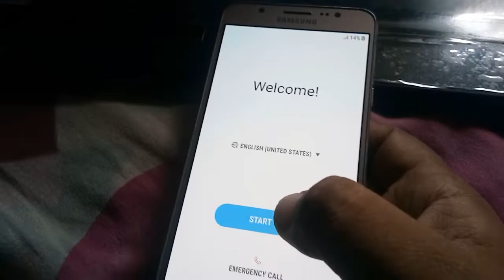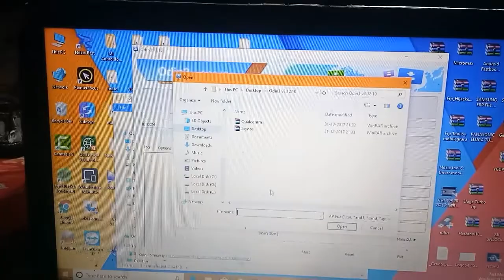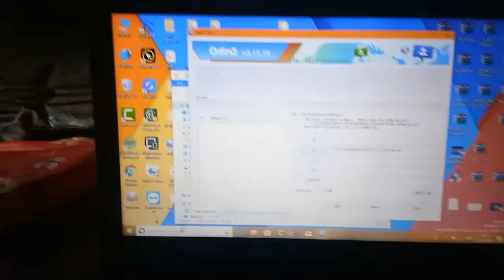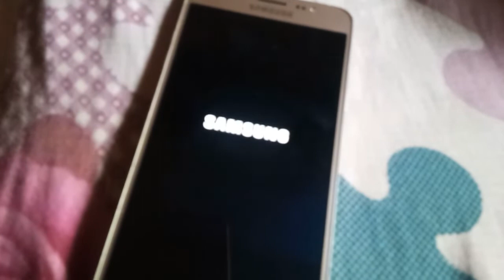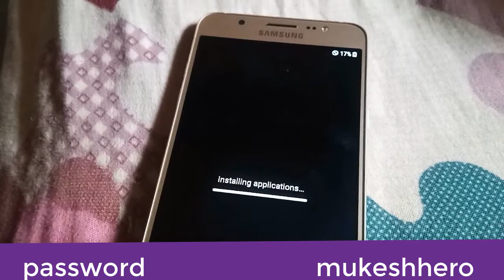Samsung j7 6 frp unlock without computer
Reset,reset,verify,gmail unlock,lock,google acount,gmail account,verify my google account,account,GMAIL,BYPASS,FRP,bypass google phone verification,google lock,2018,NEW TRICK

tar file download this link

Friends, this tool's    [password]   is given at the end of the video, we request you to watch this video till the end

Odin download this link